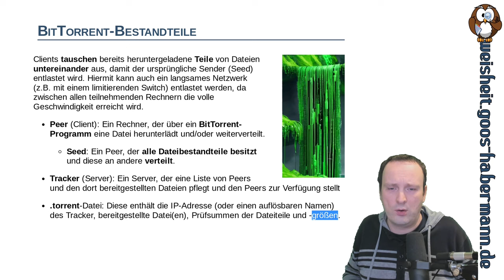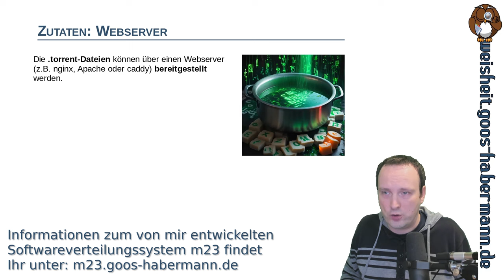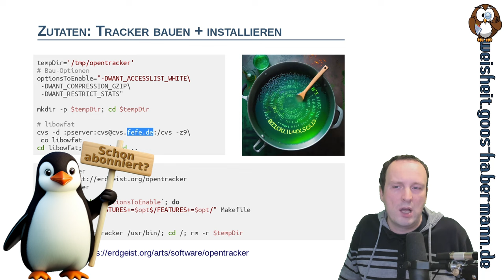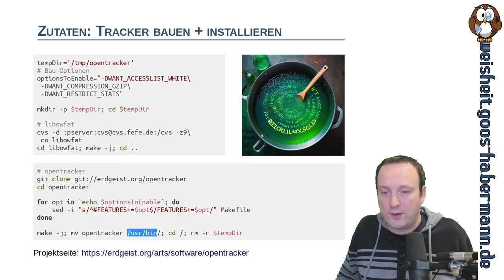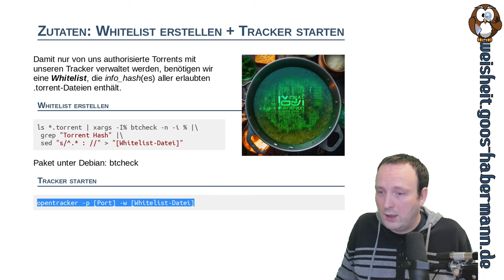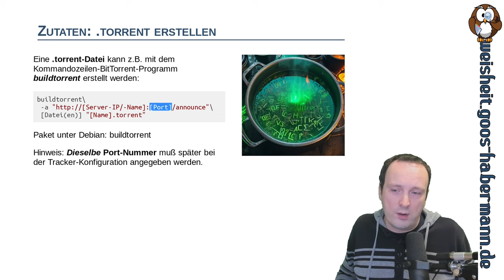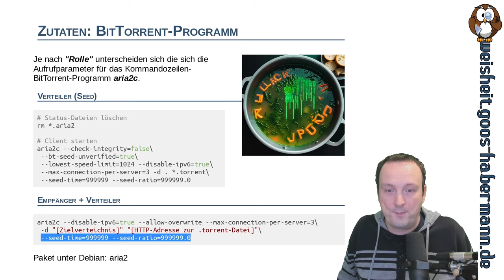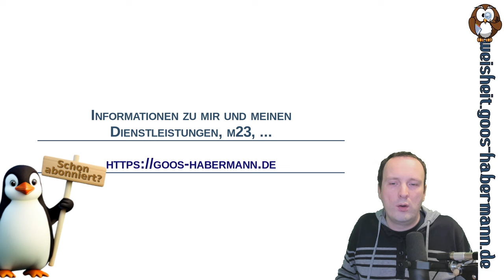Große Dateien lokal verteilen mit BitTorrent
Vielleicht erinnert Ihr Euch noch an BitTorrent, das Peer-to-peer-Netzwerk, mit dem große Dateien über das Internet kopiert werden können und bei denen die Clients bereits heruntergeladene Teile untereinander austauschen. Auch heute wird BitTorrent noch verwendet, um ISO-Abbilder von Distributionen zur Verfügung zu stellen und dabei die Projektserver zu entlasten, und ist mehr im Internet als zuhause zuhause ;-)
Dennoch ist es möglich, lokal BitTorrent-Server und -Clients zu betreiben und somit auch zuhause bzw. in der Firma größe Dateien zu verteilen. Wann das Ganze Sinn ergibt und wie Ihr die Komponenten richtig einrichtet, erfahrt Ihr in diesem Video.